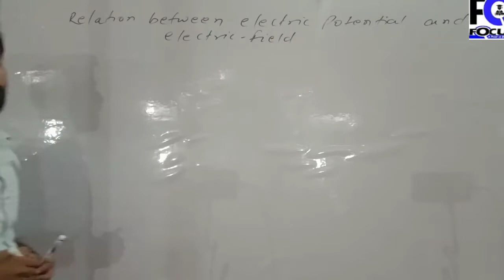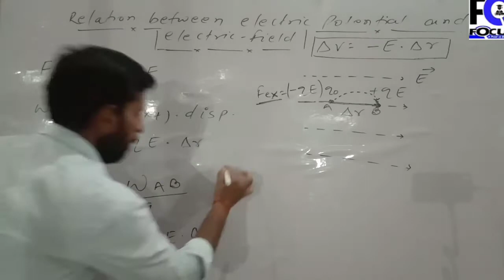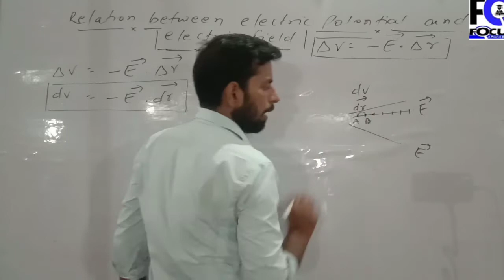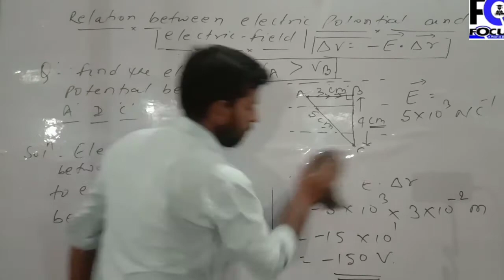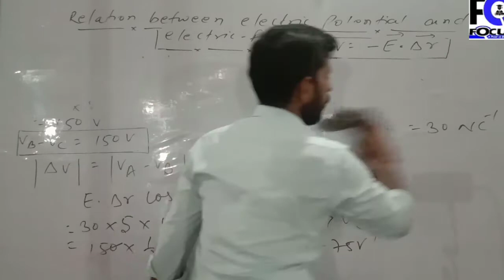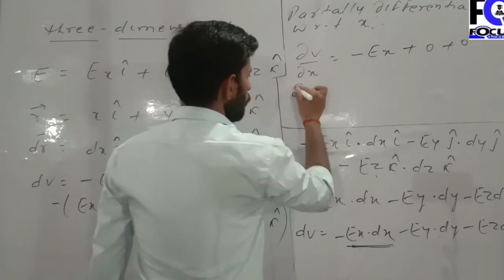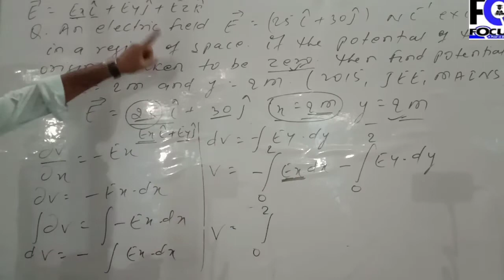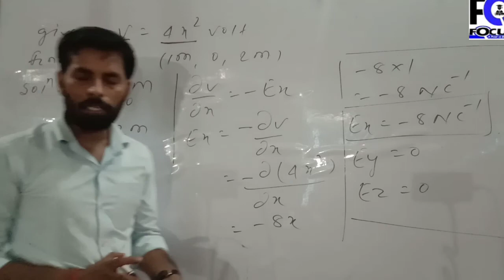CLASS 12,ELECTROSTATIC POTENTIAL AND CAPACITANCE 03,RELATION BETWEEN ELECTRIC POTENTIAL AND FIELD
CHAPTER 2-ELECTROSTATIC POTENTIAL AND CAPACITANCE 03 by focus on physics classes

RELATION BETWEEN ELECTRIC POTENTIAL AND FIELD

Relation between Electric potential and electric field with derrivation

Relation between Electric potential and electric field in english

Relation between Electric potential and electric field class 12th physics

Relation between Electric potential and electric field by Amit tiwari

Relation between Electric potential and electric field strength

Relation between Electric potential gradient and electric field

establish the Relation between Electric potential and electric field

state the Relation between Electric potential and electric field